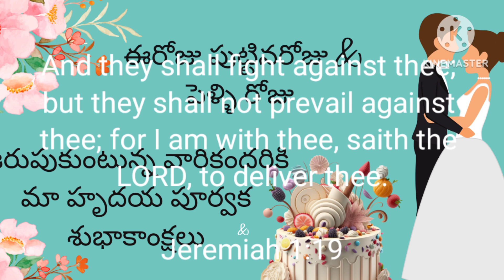Today's promise (20 -10- 2023)ఈరోజు దేవుని వాగ్దానం